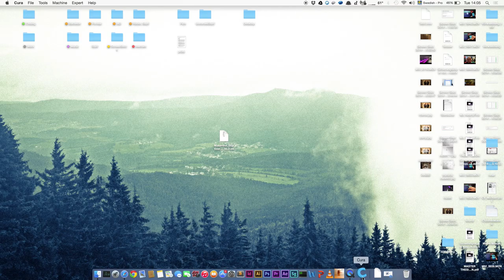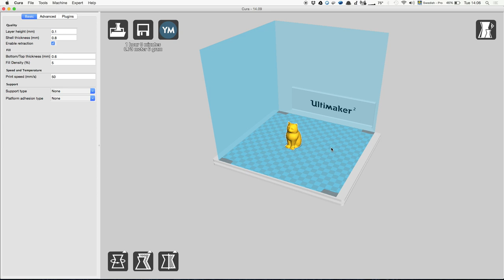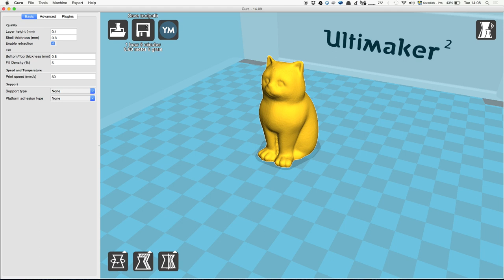3D Printing Förbereda printern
Introduktion till att börja 3D printa. Mer filmer finns på